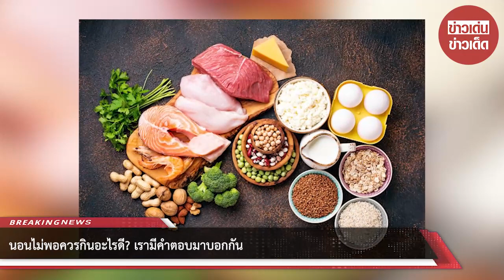นอนไม่พอควรกินอะไรดี? เรามีคำตอบมาบอกกัน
อาการนอนไม่หลับเป็นปัญหาที่ร้ายแรงและต้องแก้ไขโดยด่วน เพราะว่านอกจากจะทำให้เรารู้สึกอ่อนเพลียตลอดเวลาจนไม่มีสมาธิในการทำงาน หรือสมองไม่ปลอดโปร่งจนไม่สามารถทำงานได้อย่างมีประสิทธิภาพ ยังส่งผลต่อสุขภาพร่างกายในระยะยาวทำให้ร่างกายทรุดโทรม โรคภัยต่าง ๆ ตามมา จนอาจจะส่งผลให้เป็นอันตรายถึงชีวิตได้

ซึ่งอาการนอนไม่หลับนอกจากการต้องพบแพทย์เพื่อหลับการรักษาอย่างเหมาะสมแล้ว ยังสามารถช่วยบรรเทาได้ด้วยการรับประทานอาหารที่มีประโยชน์ โดยเรามีคำตอบว่านอนไม่พอควรกินอะไรดี? มาแนะนำ สำหรับคนที่สนใจ ตามไปดูคำตอบกันได้เลย

ส่องคำตอบ! นอนไม่พอควรกินอะไรดี?

    สำหรับใครที่สงสัยว่าหากนอนไม่พอ ร่างกายอ่อนล้า ไม่ร่าเริงแจ่มใส ควรกินอะไรดี? เรามีอาหารที่หากินได้ง่าย ๆใครก็กินได้มาแบ่งปัน ดังนี้

1. กล้วยหอมหรือกล้วยน้ำว้า
มาเริ่มกันที่ กล้วยหอมหรือกล้วยน้ำว้า คำตอบแรกของคำถามที่ว่านอนไม่พอควรกินอะไรดี?เพราะว่ากล้วยเป็นอาหารที่อุดมไปด้วยสารอาหารที่ช่วยในการนอนหลับได้เป็นอย่างดีไม่ว่าจะเป็นสารอาหารกลุ่มแมกนีเซียมและโพแทสเซียม ที่ช่วยในการคลายกล้ามเนื้อ รวมไปถึงมีสารอาหารกลุ่มทริปโตเฟน
ซึ่งเป็นสารอาหารที่มีคุณสมบัติในการช่วยให้สมองรู้สึกปลอดโปร่ง จึงช่วยให้สามารถนอนหลับสนิท และหลับสบายมากยิ่งขึ้น

2. นมหรือโยเกิร์ต
มาต่อกันที่อีกหนึ่งอาหารที่เป็นคำตอบของคำถามที่ว่านอนไม่พอควรกินอะไรดี? อาหารดังกล่าวก็คือ นมหรือโยเกิร์ตซึ่งมีปริมาณแคลเซียมที่สูงมาก โดยแคลเซียมเป็นสารอาหารที่มีส่วนช่วยในซ่อมแซมกระดูกทั้งยังมีประสิทธิภาพในการผ่อนคลายความตึงเครียด อีกทั้งช่วยเพิ่มสมาธิได้อีกด้วยจึงช่วยให้คุณสามารถนอนหลับได้สนิทและผ่อนคลายได้มากยิ่งขึ้น

3. ถั่วต่าง ๆ
อีกหนึ่งอาหารที่เป็นคำตอบของคนที่ต้องการรู้ว่านอนไม่พอควรกินอะไรดี? คือถั่วต่าง ๆ นั่นเอง เพราะเป็นอาหารที่มีโปรตีนค่อนข้างสูง และยังอุดมไปด้วยแร่ธาตุอีกนานาชนิด โดยเฉพาะโพแทสเซียม ซึ่งมีส่วนช่วยในการทำงานของระบบประสาทและสมอง ช่วยให้สมองไม่อ่อนล้า ถึงแม้ว่าจะนอนน้อย นอนไม่หลับ นอนไม่พอ ทั้งยังช่วยฟื้นฟูร่างกายให้แข็งแรง เป็นอาหารที่ช่วยบำรุงสุขภาพให้แก่คนที่นอนน้อยได้อย่างแท้จริง

4. ดาร์กช็อกโกแลต
ส่วนอาหารชนิดสุดท้ายที่เราอยากจะแนะนำ เพื่อเป็นการไขข้อสงสัยว่านอนไม่พอควรกินอะไรดี? คือ ดาร์กช็อกโกแลต ซึ่งอุดมไปด้วยสารฟลาโวนอยด์ที่มีสรรพคุณสามารถช่วยกระตุ้นให้เลือดไปเลี้ยงสมองได้ดี ช่วยให้สมองไม่อ่อนล้าแม้ว่านอนไม่พอหรือว่าอดนอน ช่วยให้ร่างกายสดชื่น และยังกระตุ้นการไหลเวียนของเลือดอีกด้วย

00:00 - Intro
00:10 - News
01:00 - Minute